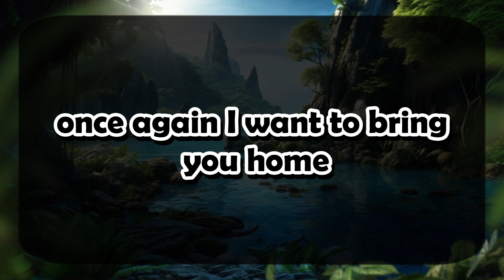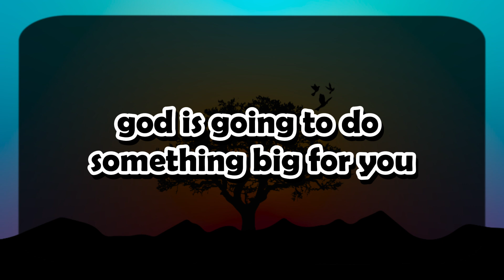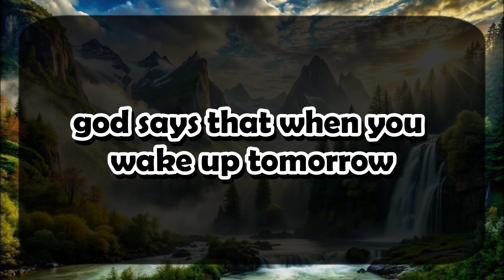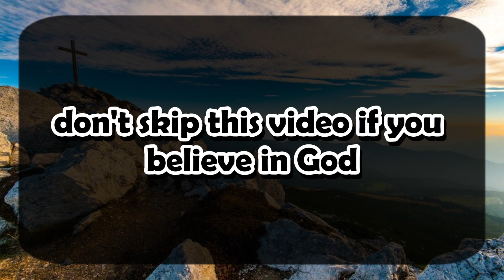God's Urgent Message | This is happening behind | God Message For You 1111 🌈